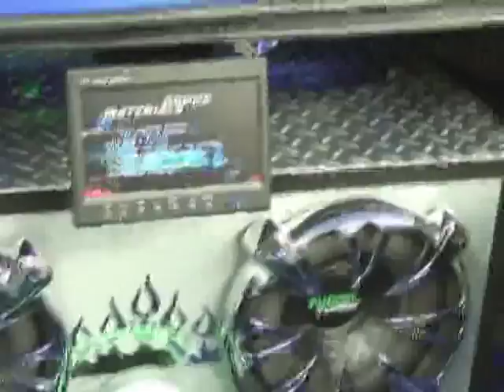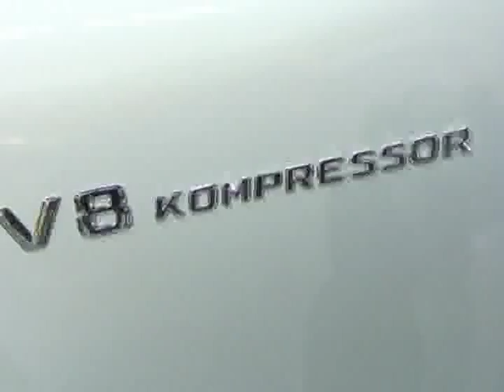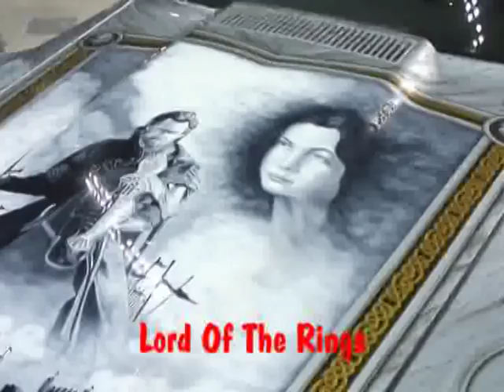Fast Cars + Fast Women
NSC-NationalSportCompact